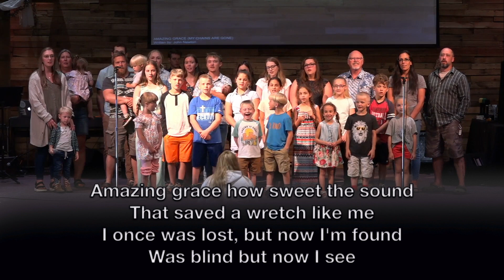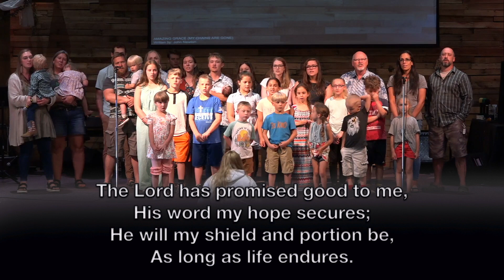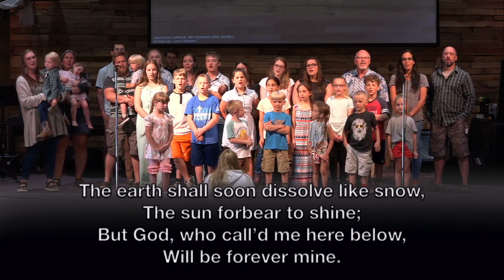Amazing Grace - Songs For Family Worship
Song resource to help as you lead you family in worship.
Psalm 118:15 Songs of joy and victory are sung in the tents of the godly. The strong right arm of the LORD has done glorious things!